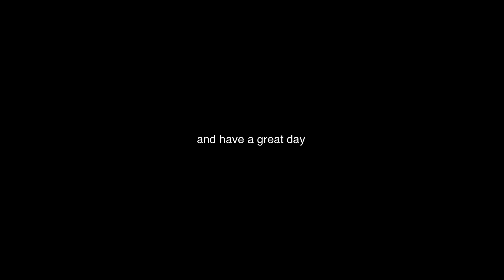Covid made E3 better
=== Social Media ===

Artist: CUSHY
Song: Have to Dance